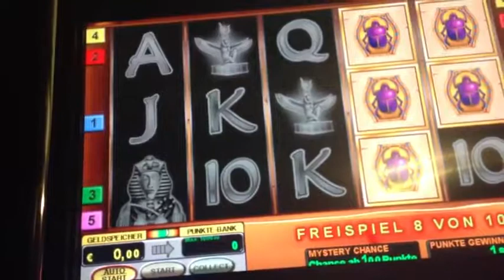60Fach Book of ra Klassik 5,40 Euro AQ ist total im Keller beim Automaten